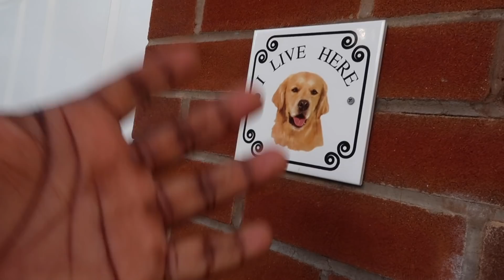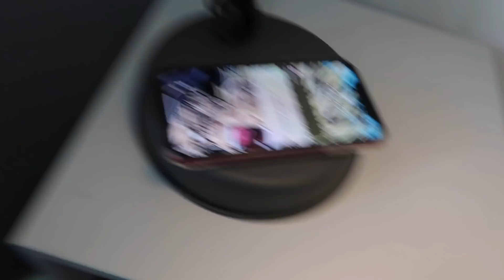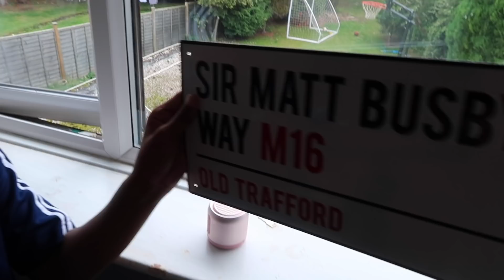I Did This all on my own! | Tekkerz Kid Football Match Vlog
Tekkerz kid typical Saturday football match vlog.

Tekkerz kids football 1v1 Cr7 jr skills morning routine videos for back to school
Tekkerz Kid
WEST BROMWICH
B70 1GH